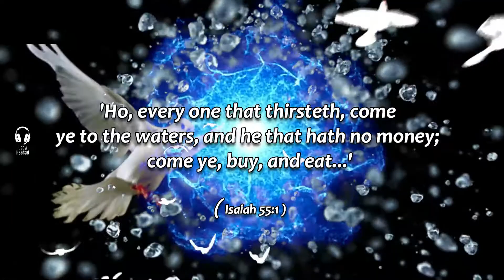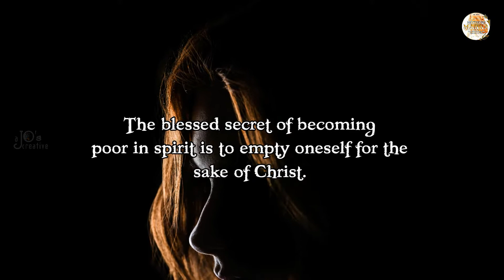Pastor TU's Morning Manna | 12th April 2021 | POOR IN SPIRIT | a JO's creation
If you have not emptied yourself of everything, one day, when the time comes for you to leave this world, it will be very hard for you to empty yourself and leave!